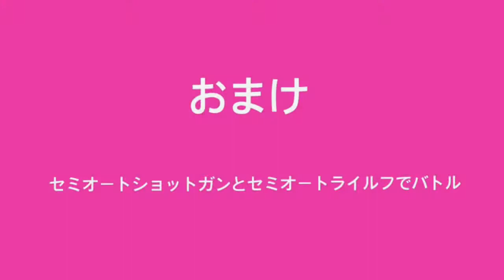バイオハザード4 最強武器vs村長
本編
チャプター 2-3
ハンドキャノン・シカゴタイプライター・無限ロケットランチャー・P.R.L.412でサドラーと戦った動画は私を含めて既出ですが、ほかのボスキャラはいなかったので、手始めに最強武器で村長と対戦した動画をあげてみました。
ただ、分かり切ってはいましたが流石に呆気なさすぎたので自分が状況に応じて使用しているセミオートショットガンとセミオートライルフでも戦ってみました。

ツィッターで更新情報やこれから企画などを連絡します